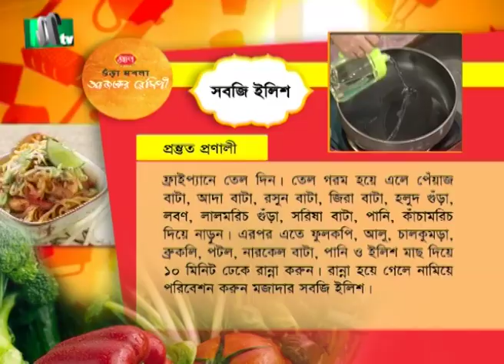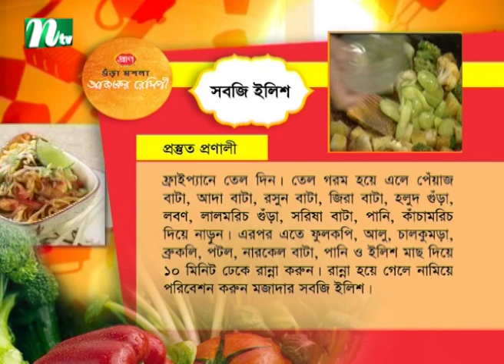পরিবেশন করুন সুস্বাদু সবজি ইলিশ | Ajker Recipe | আজকের রেসিপি | EP--182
পরিবেশন করুন সুস্বাদু সবজি ইলিশ | Ajker Recipe |  আজকের রেসিপি | | EP--182 .produced : NTV | Country: Bangladesh.